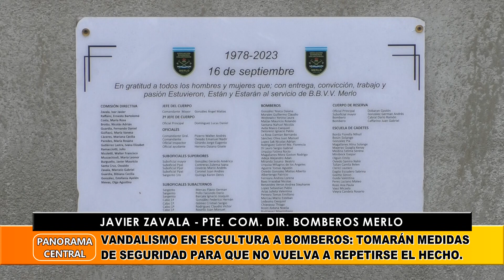Vandalismo En Escultura A Bomberos: Tomarán Medidas De Seguridad.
Javier Zavala - Pte. Com. Dir. Bomberos Merlo
Vandalismo En Escultura A Bomberos: Tomarán Medidas De Seguridad Para Que No Vuelva A Repetirse El Hecho.